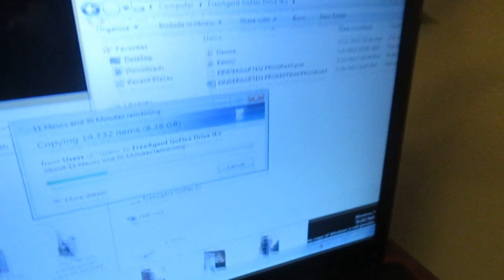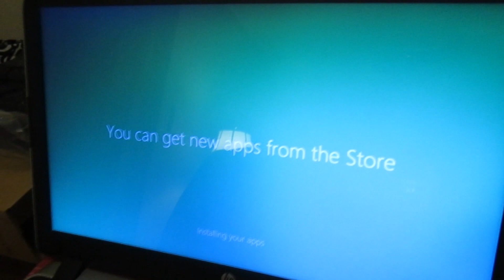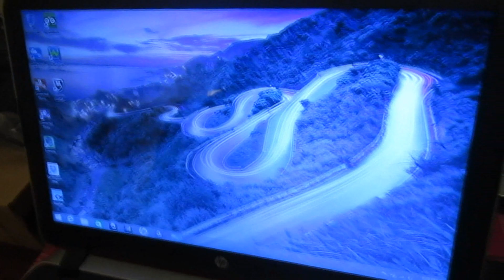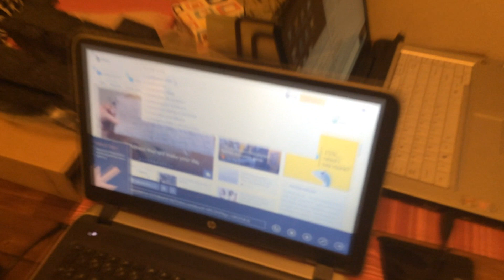NEW LAPTOP! (HP Pavilion 15 Notebook PC Unboxing)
For unboxings in the future LIKE this video up!